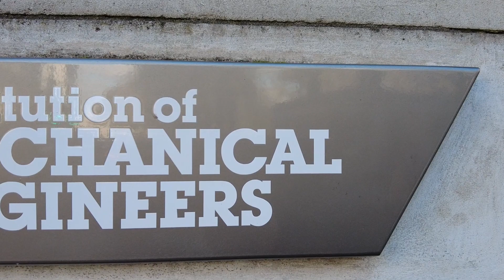Optima | Delayed Reactions to Fire Roundtable with our Peter Long and Senan Salman from Fire Aware